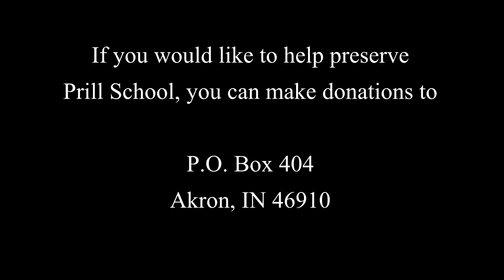SP Akron Elementary Frontier Day 05 12 17